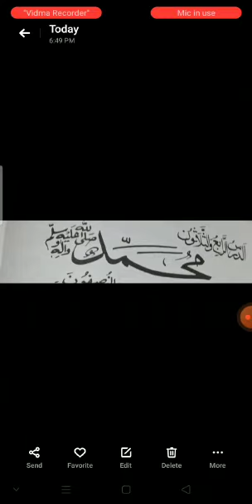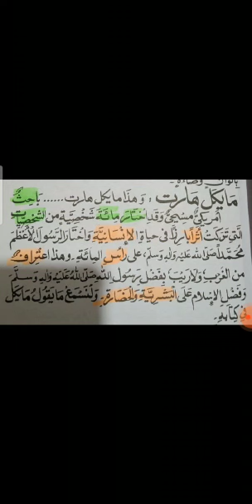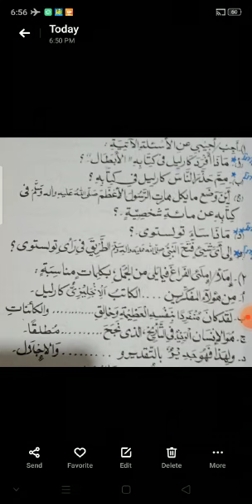Arabic 2nd Year 16 12 2020